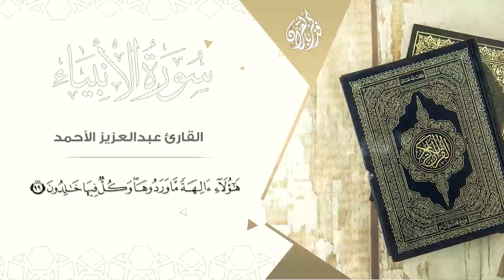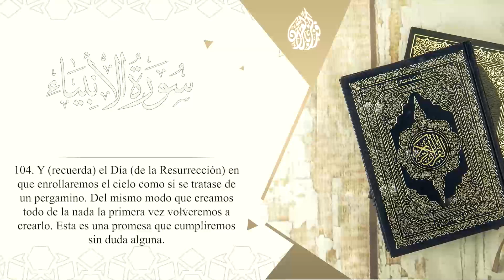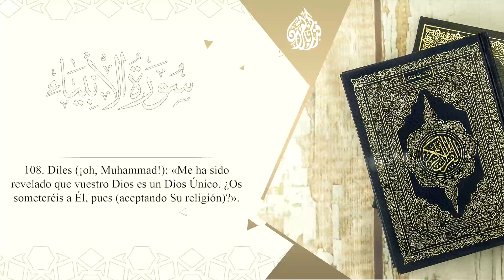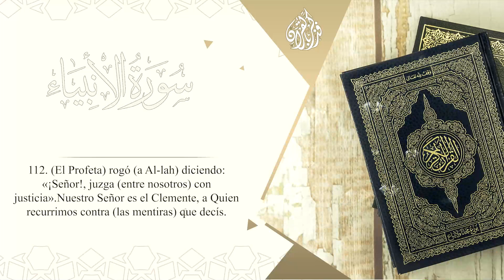045- El Profeta del Islam es una misericordia para los mundos.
Cielo, Infierno, Monoteísmo, Resurrección, Ajuste de Cuentas, Cielos, Poder de Dios, Libros, Tierra, Recuerdo, Misericordia, Islam, Profeta del Islam, Profeta de los Mundos, Profeta de la Misericordia, Verdad, Corán, Islam.